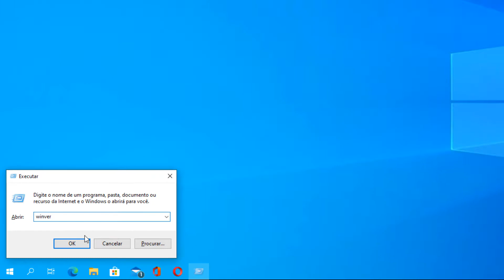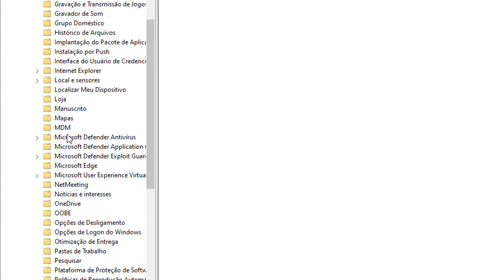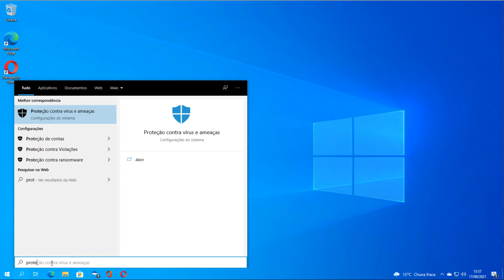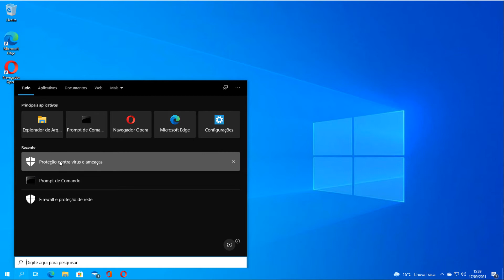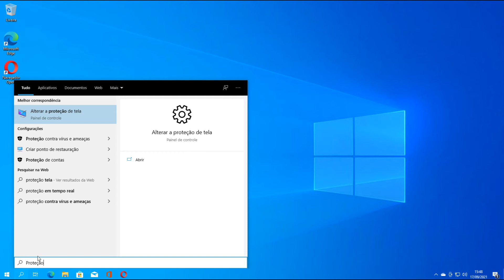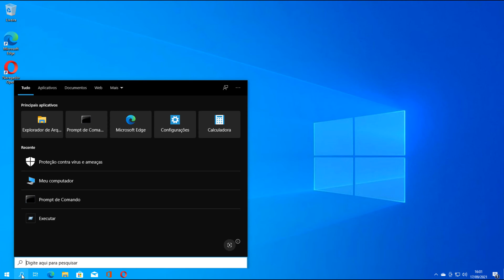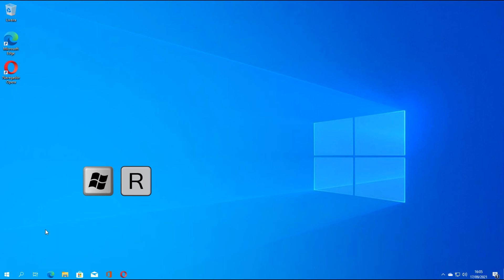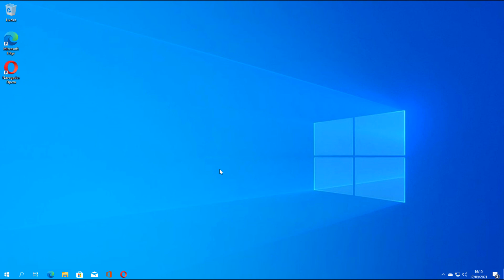DESATIVAR Proteção em Tempo Real PERMANENTEMENTE - Windows 10 Pro 21H1 e Windows 10 Home 21H1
Tempo de início para cada versão do Windows:
1. Windows 10 Pro 21H1 início aos 00:29 segundos
2. Windows 10 Home 21H1 início aos 07:53 minutos

E se vc quer um curso de edição de vídeos, tem um super curso logo abaixo, confira:

✅ Curso de Camtásia para vc editar seus vídeos com muito mais facilidade. Um curso todo em video aulas passo a passo para você se tornar um expert em vídeos com o camtasia.Crie, Edite e faça animações avançadas no Camtasia Studio 9.

Neste vídeo explico como
Desativar a Proteção em Tempo Real no Windows 10 permanentemente,
Desativar a Proteção em Tempo Real no Windows 10 Pro 21H1,
Desativar a Proteção em Tempo Real no Windows 10 Home 21H1,
Disable Realtime Protection in Windows 10 permanently,
Disable Realtime Protection in Windows 10 Pro 21H1,
Disable Real-Time Protection in Windows 10 Home 21H1,
Desactive la protección en tiempo real en Windows 10 de forma permanente,
Desactive la protección en tiempo real en Windows 10 Pro 21H1,
Desactive la protección en tiempo real en Windows 10 Home 21H1,